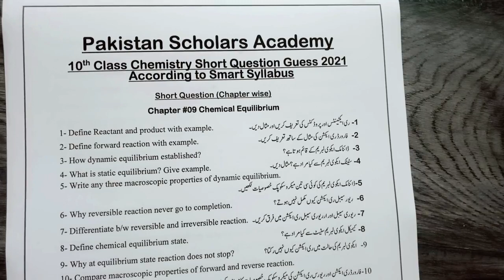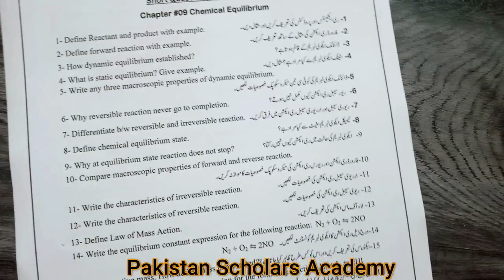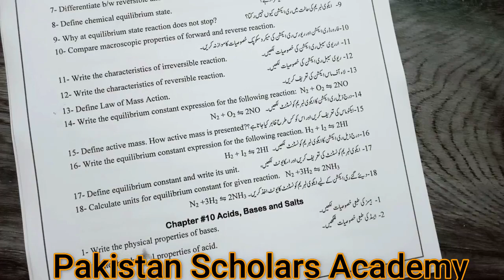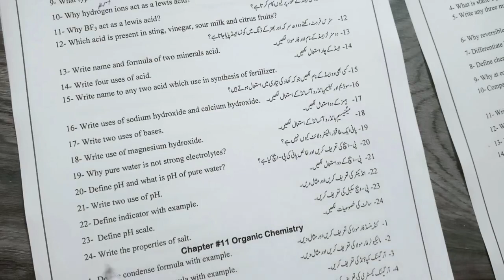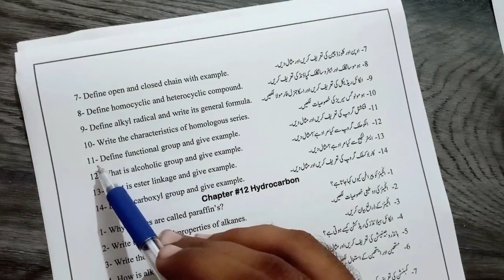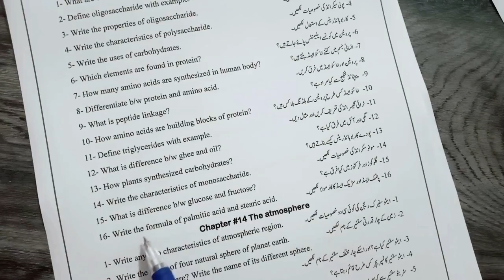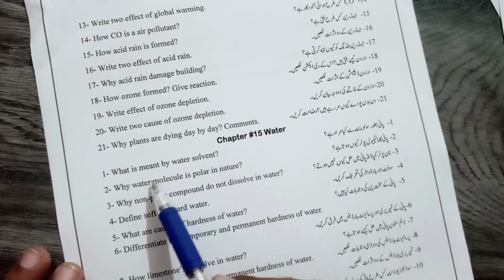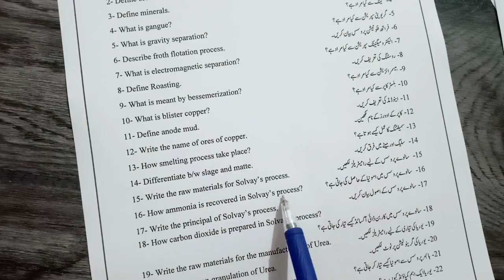10th Chemistry Short Question Guess paper 2021|| Class 10th Chemistry Important questions 2021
Dear Students of Pakistan Scholars Academy kahna Nau Lahore. In this video we will discuss the 10th Chemistry short question guess paper 2021. This is guess for final board exam of 10th class chemistry guess paper 2021. INSHALLAH 100 percent chances of these question to come in final board exam 2021. So please prepare first these short question.